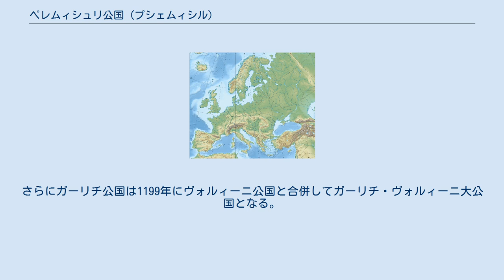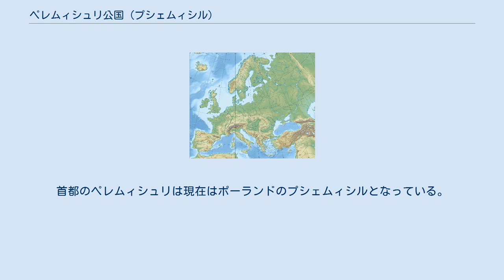ペレムィシュリ公国 (プシェムィシル)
ペレムィシュリ公国（ロシア語: Перемышльское княжество）とは、ペレムィシュリ（現プシェムィシル）を首都として11 - 13世紀に存在した、ルーシの公国の1つである。
 T Z P V G KI KR 関連諸公国の首都の位置図 P：ペレムィシュリ T：テレボヴリ Z：ズヴェニゴロド G：ガーリチ V：ウラジーミル・ヴォリンスキー （KI：キエフ KR：クラクフ） 1084年、イズゴイ・クニャージ（何処の領土に関しても継承権を持たない公）となっていたロスチスラフ・ウラジミロヴィチの子らによって、ヴォルィーニ公国から分離した。
具体的には、ロスチスラフの子らは一時ヴォルィーニ公国の首都・ウラジーミル・ヴォリンスキーを陥とすが、ヴォルィーニ公ヤロポルクとの戦争に破れる。
その後、キエフ大公フセヴォロド1世の裁量によって、ロスチスラフの子の中のリューリクが公国を受領したことによる。
1092年にリューリクは子のないまま死亡し、その弟のヴォロダリが公位に就いた。
 1097年のリューベチ諸公会議によって、ペレムィシュリ公国はヴォロダリの世襲領となることが決まった。
しかし同年、ヴォルィーニ公ダヴィドがヴォロダリの弟で、同会議でテレボヴリ公となったヴァシリコを襲い、リューベチ諸公会議での決定事項を反故にした。
さらにはキエフ大公スヴャトポルク2世がテレボヴリ公国を狙っていた。
それに対し、ヴォロダリらは1098年にキエフとチェルニゴフの軍勢を破った。
また、1099年のヴャグルの戦い(ru)ではポロヴェツ族のボニャークと同盟し、ハンガリー王国軍を破った。
 1124年のヴォロダリの死後、ペレムィシュリ公国とズヴェニゴロド公国をヴォロダリの子らが領有した。
ズヴェニゴロド公となったウラジーミルは、ハンガリー王国の協力を得て、ペレムィシュリ公国を自領に加えようとした。
一方ペレムィシュリ公となったロスチスラフは、テレボヴリ公ロスチスラフ、ガーリチ公イヴァン、キエフ大公ムスチスラフ1世らの援助を得て対抗した。
 その後ウラジーミルがペレムィシュリ公となり、先に死亡したロスチスラフ領のテレボヴリ公国、イヴァン領のガーリチ公国を継承し、これらの公国を統合したガーリチ公国が成立した（1141年のイヴァンの死後に首都をペレムィシュリからガーリチに移転）。
また1144年にズヴェニゴロド公イヴァンによるガーリチ蜂起(ru)を鎮圧した後、ズヴェニゴロドとイヴァンの私領をも併合した。
 このようにしてペレムィシュリ公国はガーリチ公国の一部となった。
さらにガーリチ公国は1199年にヴォルィーニ公国と合併してガーリチ・ヴォルィーニ大公国となる。
この時期には、1210年 - 1211年に分領地公としてスヴャトスラフ(ru)がペレムィシュリ公に着任、1214年にポーランド王レシェク1世が領有、1226年 - 1227年にかけてハンガリー王国の王子でガーリチ公のアンドラーシュの分領地、1235年 - 1238年にルーシ系のガーリチ公ダニール領となるなど、ルーシ・ポーランド・ハンガリーの3勢力が絡む統治者の変遷が見られた。
首都のペレムィシュリは現在はポーランドのプシェムィシルとなっている。
 ^ РЮРИК РОСТИСЛАВИЧ // Советская историческая энциклопедия ^ 國本哲男『ロシア原初年代記』p278 ^ 國本哲男『ロシア原初年代記』p283 ^ 國本哲男『ロシア原初年代記』p292 ^ Володарь Ростиславич // Энциклопедический словарь Брокгауза и Ефрона ^ Владимир Володаревич // Энциклопедический словарь Брокгауза и Ефрона ^ Л.Войтович 3.7. ОЛЬГОВИЧІ. ЧЕРНІГІВСЬКІ І СІВЕРСЬКІ КНЯЗІ // КНЯЗІВСЬКІ ДИНАСТІЇ СХІДНОЇ ЄВРОПИ